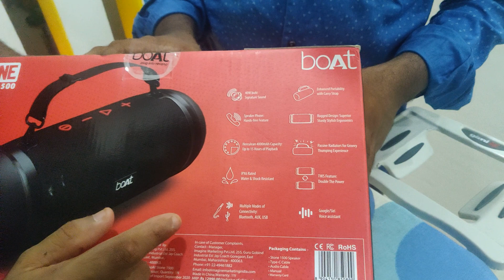BOAT STONE 1500 :ULTIMATE REVIEW [with sound test] malayalam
purchase link : boAt Stone 1500 40 W Bluetooth  Speaker